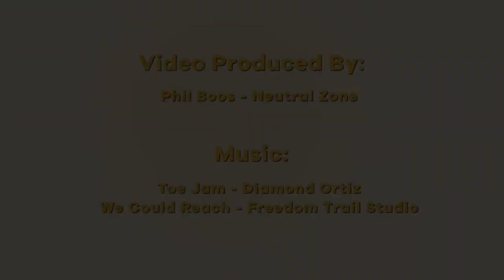Youth Driven Space & Teacher Education at EMU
The Youth Driven Space (YDS) project believes youth thrive when they have a voice and engage in genuine decision making. We empower youth by supporting organizations to develop new practices that lead to a culture of youth and adult partnerships.

Youth-driven programs:

Increase youth engagement

Develop 21st Century & socio-emotional learning skills

Support higher-quality programs

Prepare young people for roles in civic engagement